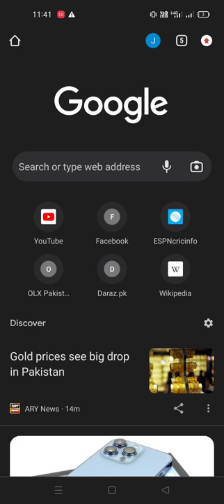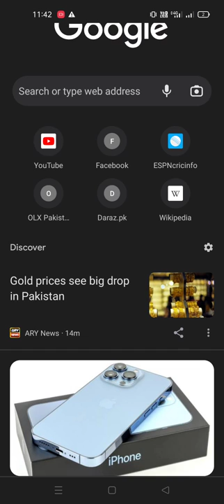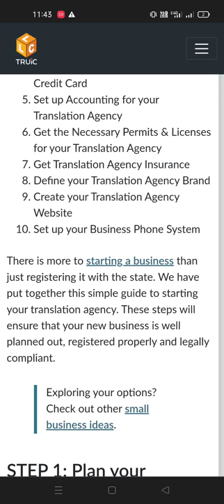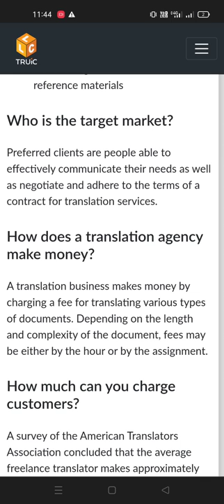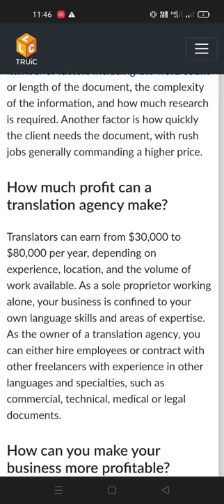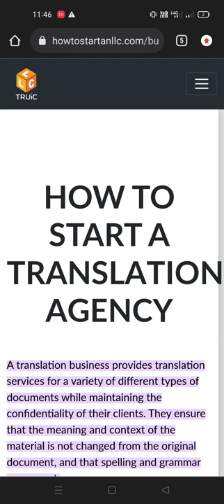How you can start a translation business|How you can $60000 $80,000 per year by just investing $1000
A translation business provides translation services for a variety of different types of documents while maintaining the confidentiality of their clients. They ensure that the meaning and context of the material is not changed from the original document, and that spelling and grammar are correct.

Ready